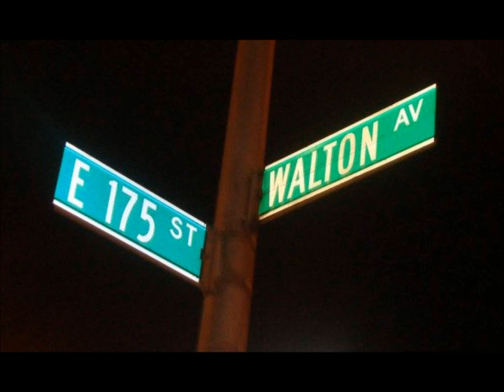Alamo ft.RnB Stizz 10 piece